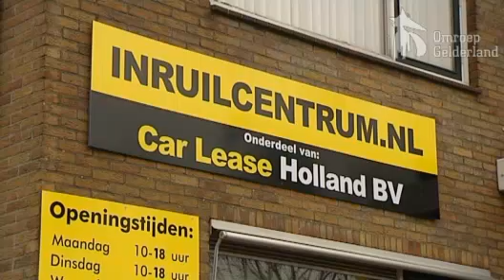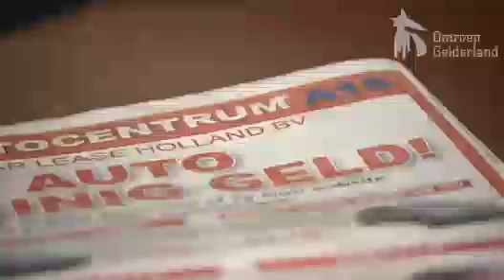Autohandelaar: ik ben geen oplichter